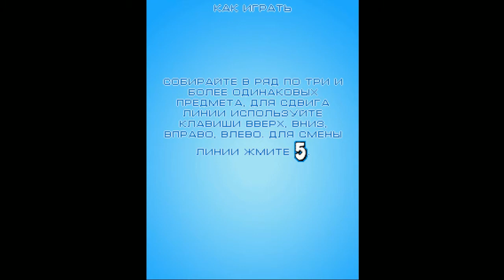Magic Cristal JAVA GAME (MobStudio 2007)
"Magic Cristal" - match three or more of the same items in a row, accumulate points and unlock beautiful backgrounds! A total of 5 backgrounds are available. ((You can unzip the game to see all the backgrounds). Game from MobStudio - Ukraine/Russia developer.